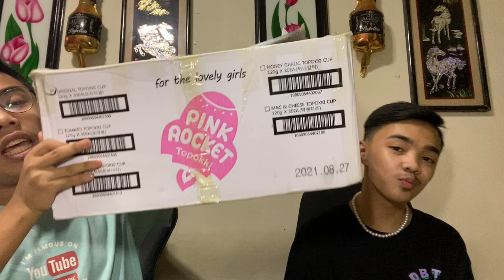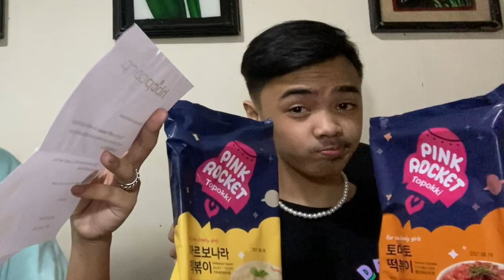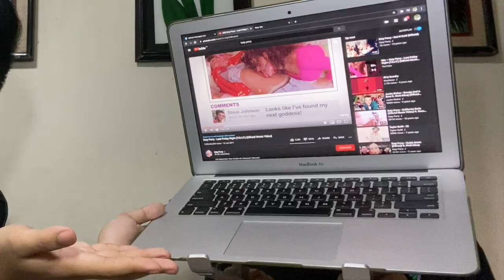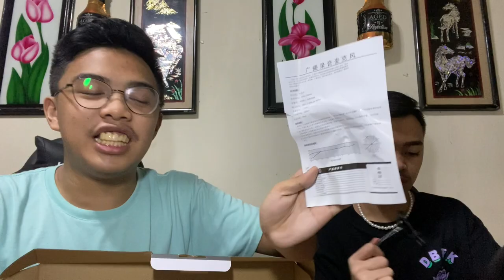LAZADA HAUL + SURPISE GIFT (SOBRANG HAPPY SI BAGETS!)| MELVIN RIO PROTACIO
HOPE YOU LIKE THIS VIDEO SEE YOU ONE MY NEXT VLOG!!!

FOLLOW MY lilbro
MARTIN PROTACIO

PRODUCTS
 ECAT PH